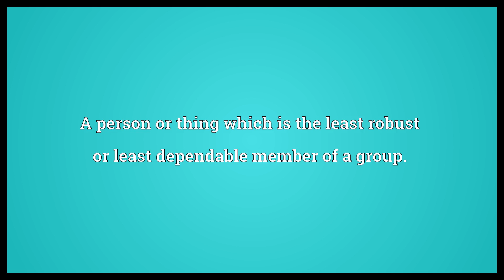Weak sister Meaning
Video shows what weak sister means. A person who is cowardly or indecisive.. A person or thing which is the least robust or least dependable member of a group.. weak sister synonyms: sick man.  Weak sister Meaning. How to pronounce, definition audio dictionary. How to say weak sister. Powered by MaryTTS, Wiktionary